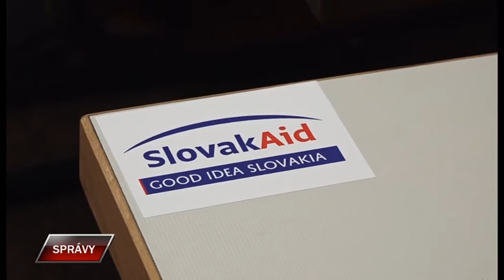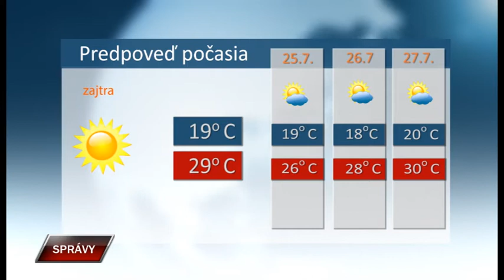Spravy 23 7 2020